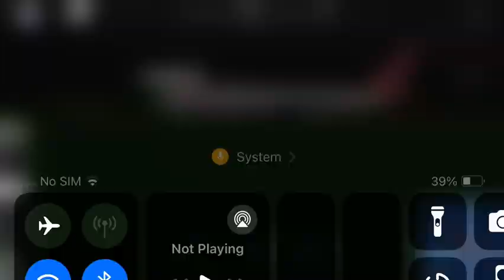Roblox plane spotting